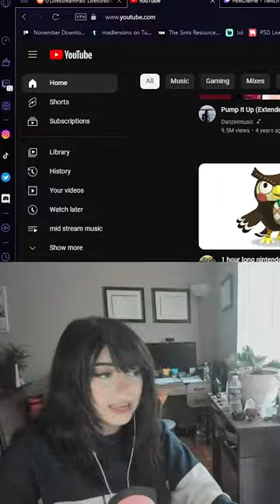Streamer Discovers Green Screen